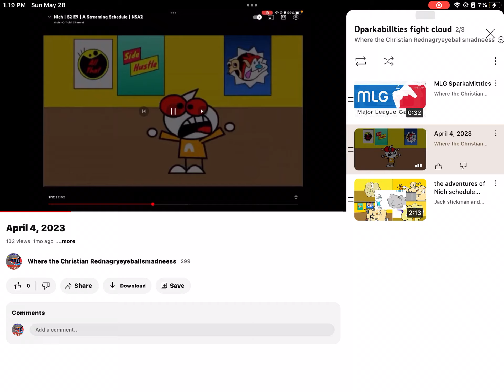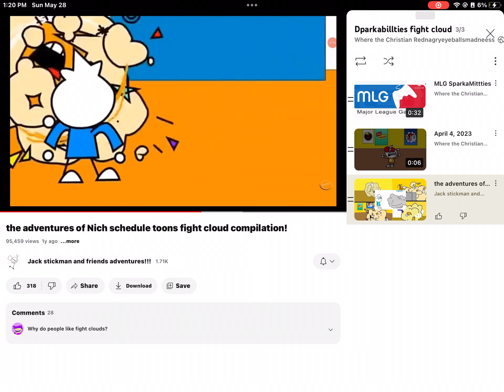Sparkabillties fight cloud